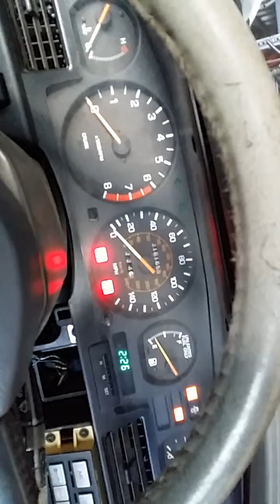Official first start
Bad camera job first start